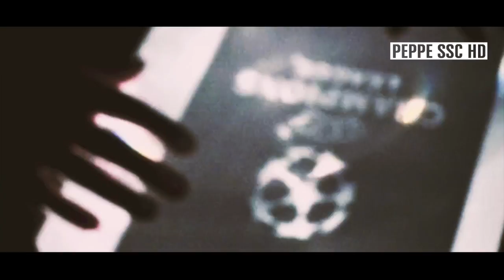Promo Real Madrid C.F vs SSC Napoli 3-1 "Grido di Battaglia" Champions League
Please Note: Respect For The Hard Work
Editing: Peppe SSC
Software e Montaggio: Final Cut Pro X
Create Date: 15-02-17